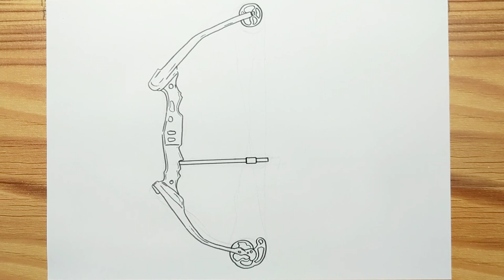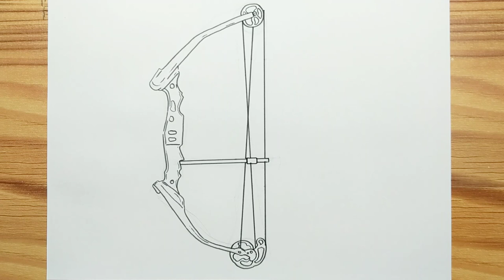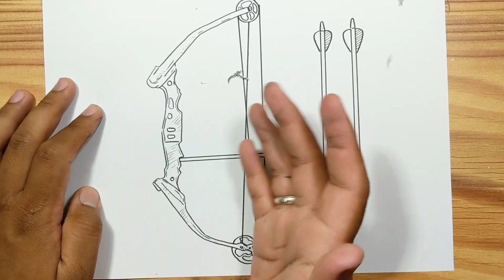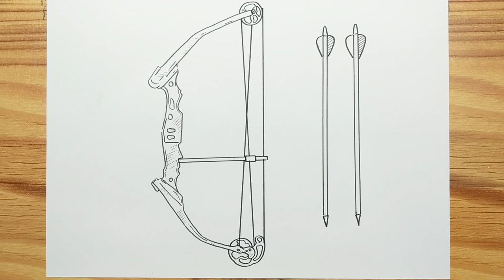How to Draw A Compound Bow